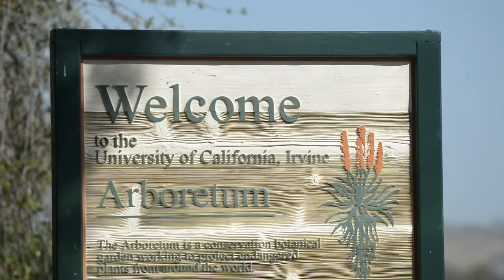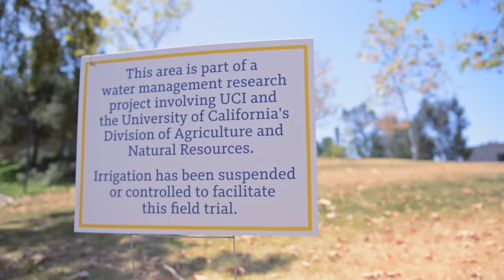Drought - UC Irvine (Extended Version)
Peter Bowler, UC Irvine Arboretum director and ecology & evolutionary biology faculty, discusses the drought and water-conservation measures being taken at UCI.

Video by Jeff Hing, UC Irvine Communications.